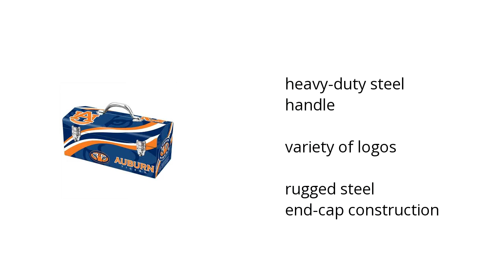Auburn University 16 In. Tool Box Features Video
Learn about the Auburn University 16 In.

Here's what you need to know about the Auburn University 16 In. Tool Box on sale at Sam's Club:

• heavy-duty steel handle
• variety of logos
• rugged steel end-cap construction

Wanna see more?